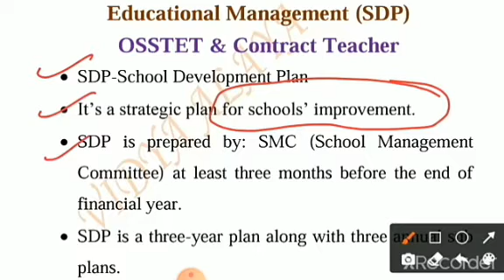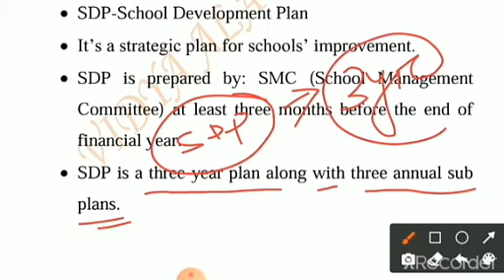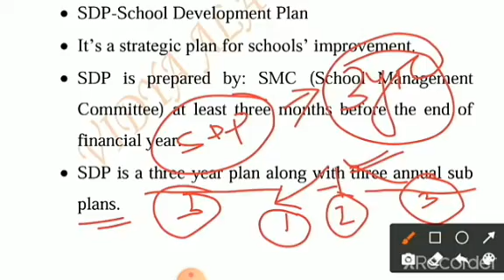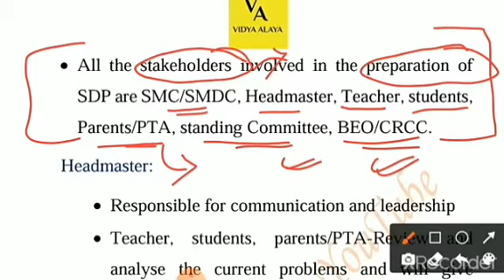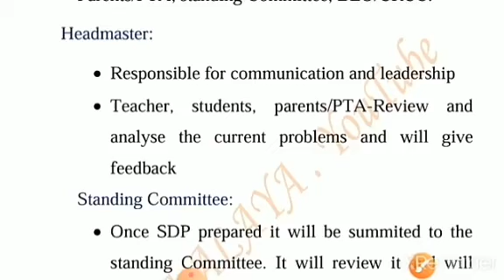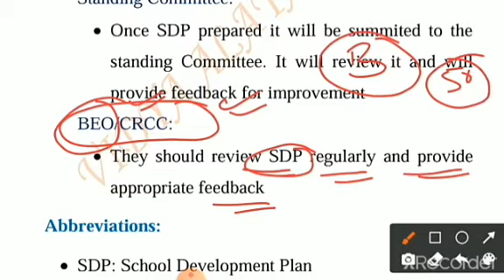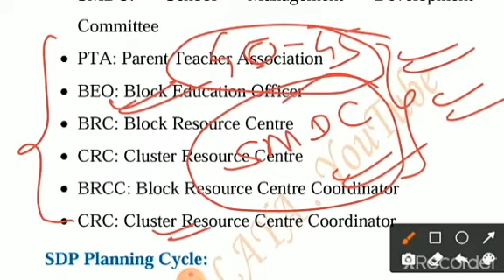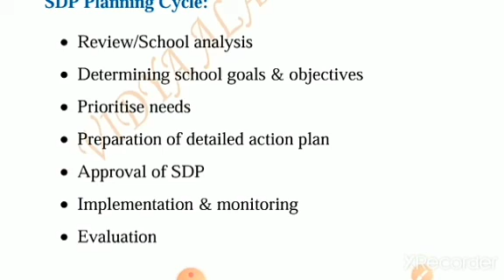OSSTET, School Development Plan and Educational Management